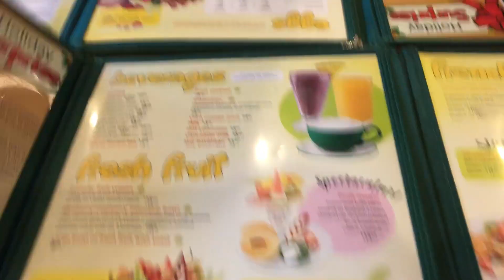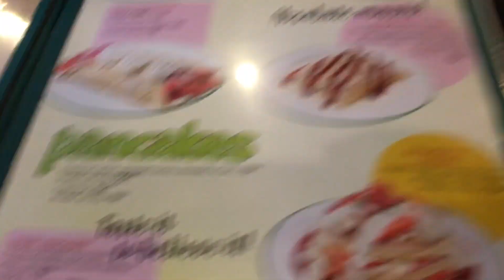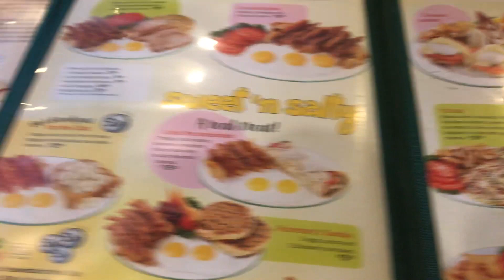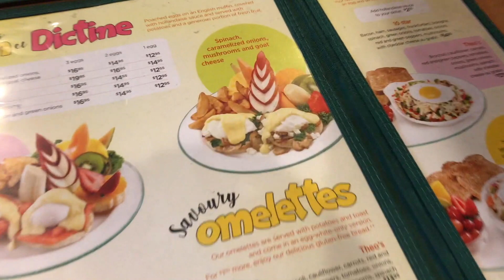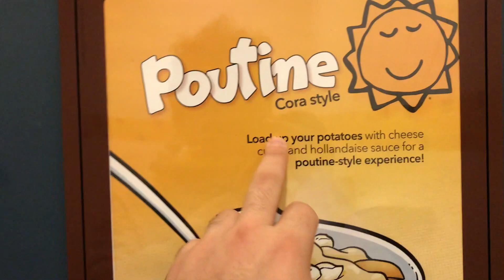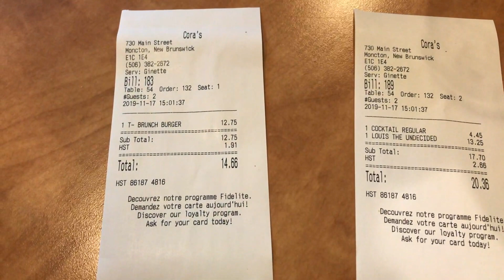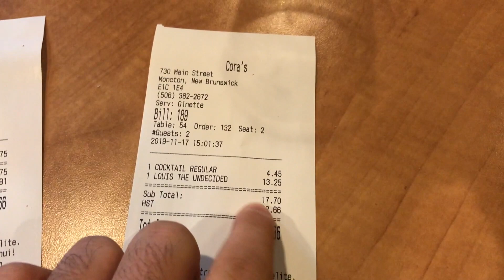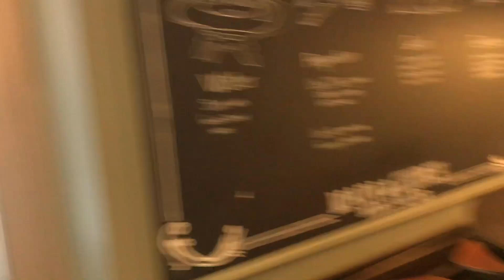KUZEY AMERİKA'NIN KAHVALTI KÜLTÜRÜ! Kanada Yaşam Vlog 🇨🇦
Kanada yaşam vlog un yeni bölümünde Amerikan Kahvaltısı yaptık ve sizlere Türk Kahvaltısı ile Amerika Kahvaltısı arasındaki farkları gösterdik.

- Benim sizin desteğinize ihtiyacım var ondan dolayı videoları paylaşırssanız ve like atarsanız çok sevinirin

Merhaba , ben Arda , kanalımda daha çok Vlog , Kanada Yaşam , Kanada da Lise , Spor , Baketbol , Eğlence , Challange , Komedi , Şaka , Gezi , Karşılaştırma , Ülkeler , Amerika , Kanada ile ilgili benzeri video paylaşıyorum. Vede bunları daha çok Vlog tarzında paylaşıyorum.